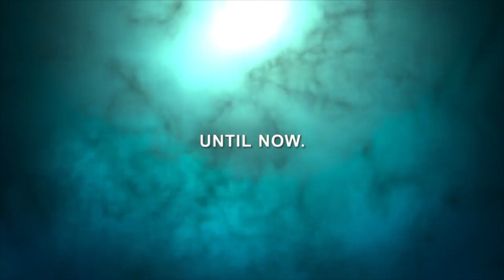Prehistoric Planet - provo ad indovinare tutti i dinosauri !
Ho provato ad ipotizzare tutti i dinosauri presenti nella serie, alcuni sono facili da indovinare, altri decisamente meno.
Prehistoric Planet è un'imminente serie televisiva di documentari sulla natura in cinque parti dedicata al mondo dei dinosauri! Sarà presentata in anteprima su Apple TV+ come evento speciale in cinque notti a partire dal 23 maggio 2022. È narrata dallo storico naturalista David Attenborough e prodotta dai BBC Studios Natural History. Il documentario segue i dinosauri ricreati con immagini generate al computer che vivono in tutto il mondo nel tardo Cretaceo, 66 milioni di anni fa. È la prima grande serie di documentari incentrati sui dinosauri prodotta dalla BBC dai tempi di Planet Dinosaur nel 2011 e la terza in assoluto (la prima è stata Walking with Dinosaurs nel 1999). La serie è prodotta da Jon Favreau, le musiche originali sono di Hans Zimmer.

Experience the world of dinosaurs like never before in this epic docuseries from Executive Producer Jon Favreau and the producers of Planet Earth. With David Attenborough and accompanied by a breathtaking score by Hans Zimmer,  Prehistoric Planet is a five-night documentary event coming to Apple TV+ May 23rd.